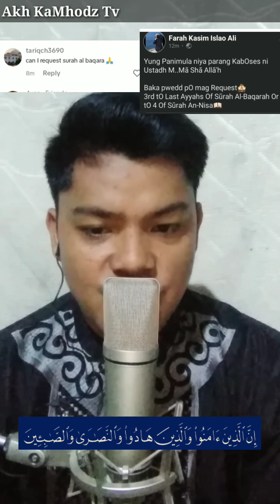SURAH AL-BÀQARAH سورة البقرة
SURAH AL-BÀQARAH | Al-qārie Akh KaMhodz Tv